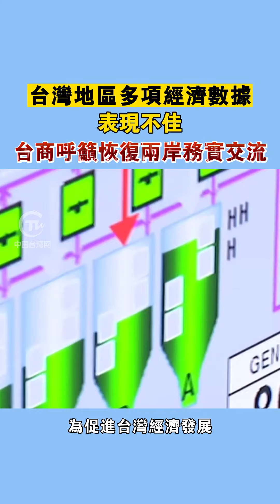台灣地區多項經濟數據表現不佳 台商呼籲恢復兩岸務實交流